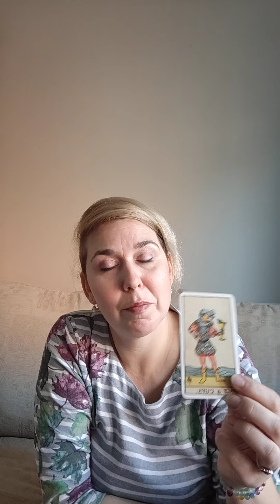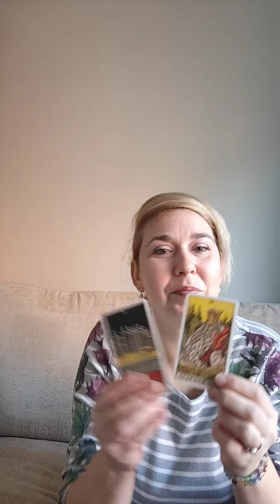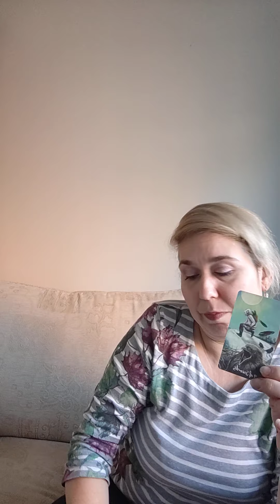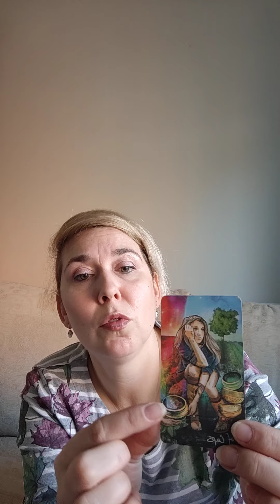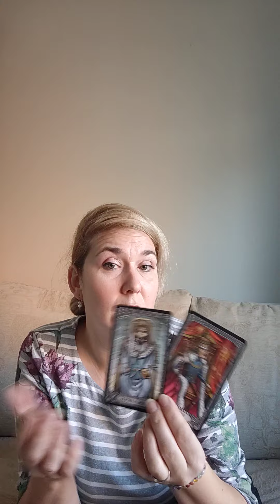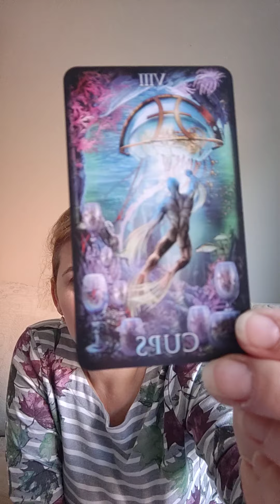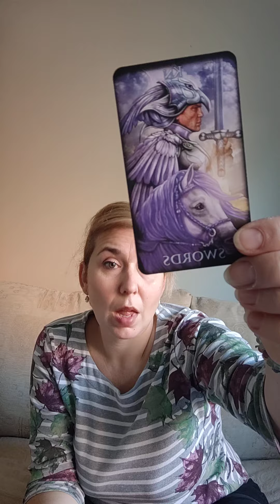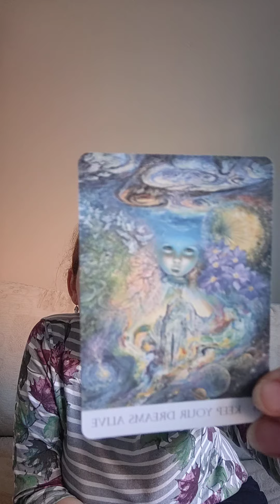♋CANCER TAROT READING FOR NOVEMBER 2022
CANCER

This is the tarot reading for the CANCER ascendent for the month of NOVEMBER 2022.
Find out all about  your fortune, luck, love, life and career for the month ahead also good advice on what's to come.

About me :
I've been learning tarot reading from my teachers and mentors
- Angela Pearl
- Anastasia Moon

I'm also preforming Theta Healing sessions for anyone that's interested in improving their life situation in general, their health, and any issues that might occur.
I've studied Theta Healing directly from the founder Vianna Stibal.

I can do numerology and give advice on you issues in life based on this.
I also perform different rituals like moon rituals and ancestors rituals.